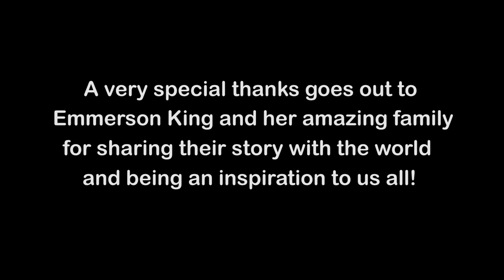Emmerson's Story With Cannabis and Epilepsy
Cannabis is truly a medicine. See how this family is using cannabis to help their daughter who suffers from epilepsy.

Join our online medical cannabis communities with over 20,000 other members!